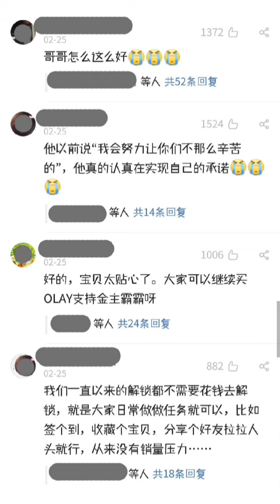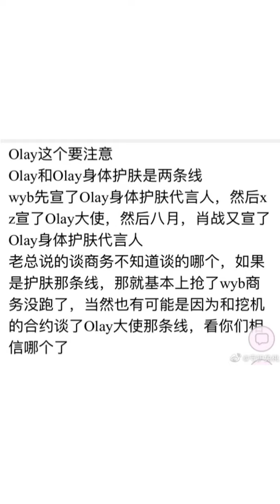19年 鼻屎姐 搶 王一博 的 玉蘭油代言 及 蝦爬子 玉蘭油 解鎖不成功 鼻屎姐 獲得 千年鎖王 的稱號